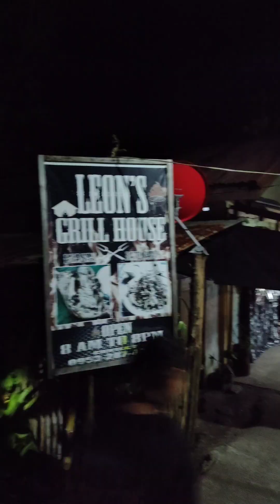KATWINNING BDAY CELEBRATION...